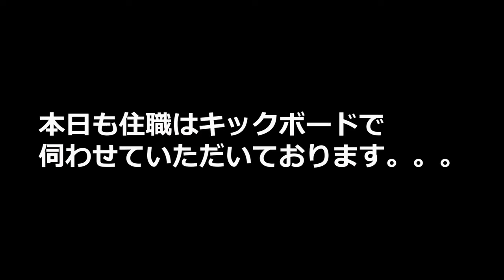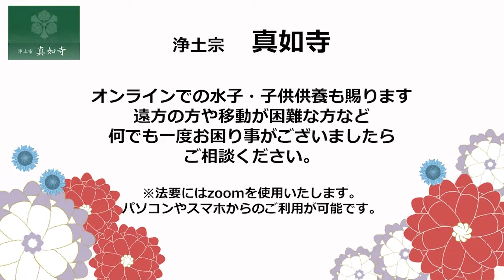ある日の午前中の風景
浄土宗　真如寺
本寺は大阪府泉南市にございます。
約630余年前の明徳元年に天羡誉公禅師「てんいよこうぜんじ」によって禅宗寺院として建立されました。
真如寺は徳川御三家紀州藩主の御用達旅宿として使用された寺院で徳川吉宗公もご宿泊されました。
※ご相談(葬儀相談・納骨相談)にもお答え致しますのでお気軽にご相談ください。
※遺品形見人形供養・水子子供供養・納骨供養・永代供養もご相談ください。
お問合せ
【供養受付】AM8:00～PM5:00